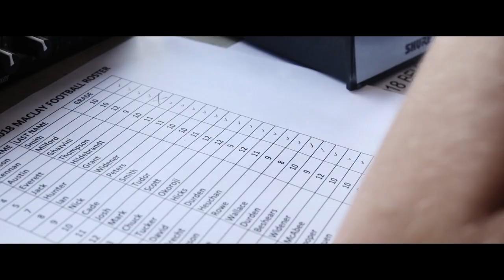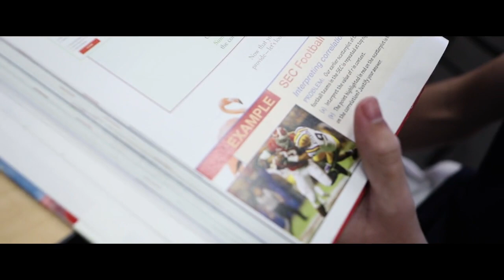Be Inspired: William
Will got out of his comfort zone and into the announcers booth. Hear his story and Be Inspired.